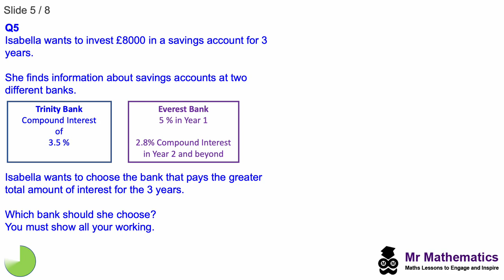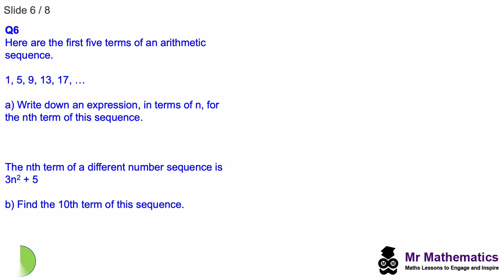Grade 5 Revision Part 2 | Mr Mathematics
GCSE Maths Revision:  Lesson 2 of 5 Grade 5 Revision

for the complete lesson including PowerPoint and student handout.